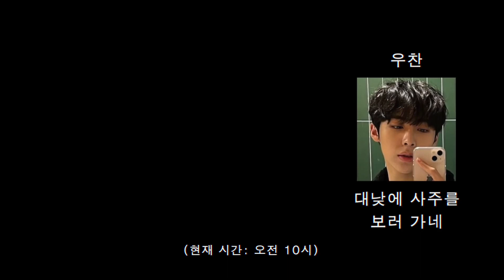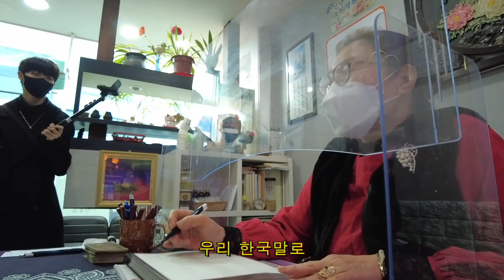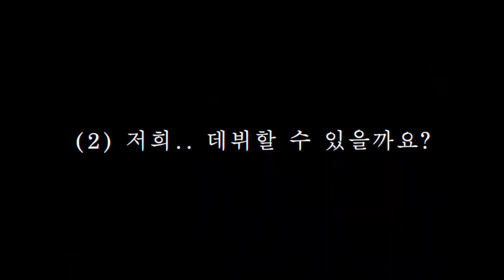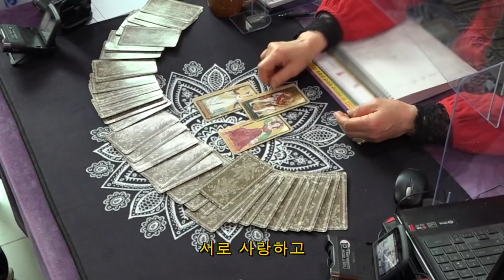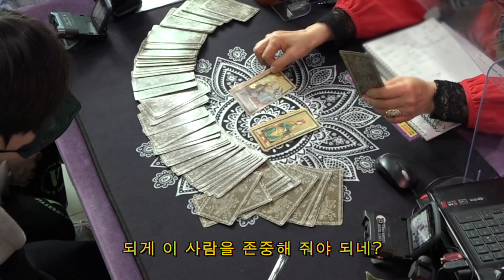“The two of them are practically lovers” / Chemistry, Debut, Future / TAROT Card | Trynees🔮